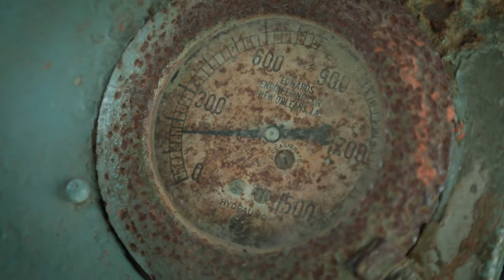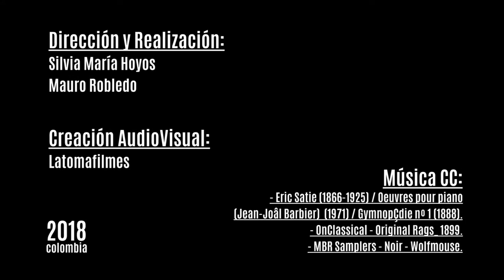El último viaje del ferri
Crónica documental.

Dirección y Realización:
Silvia María Hoyos
Mauro Robledo

Creación AudioVisual:
Latomafilmes

Música CC:
- Eric Satie (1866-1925) - Oeuvres pour piano (Jean-Joâl Barbier)  (1971) / GymnopÇdie nº 1 (1888).
- OnClassical - Original Rags_ 1899.
- MBR Samplers - Noir - Wolfmouse.

Colombia / 2018.